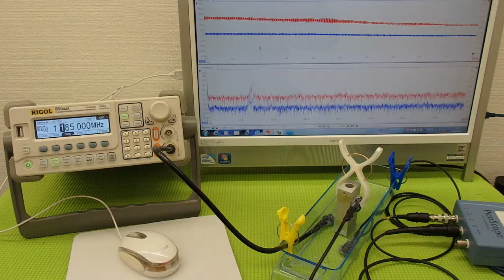オリジナル超音波プローブの「発振・制御」技術 （超音波システム研究所 ultrasonic-labo）